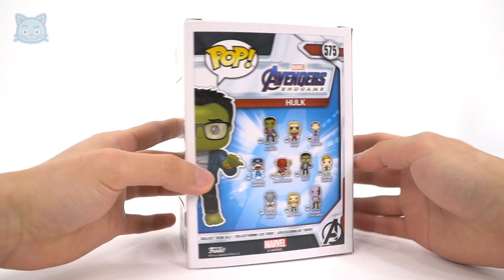마블 어벤져스 펀코팝! 뚱트로, 교수 헐크, 캐주얼 타노스! 변신! | 두두팝토이